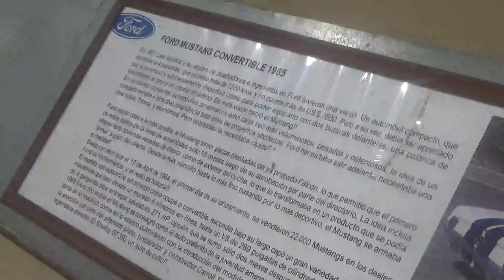Sprint Racer 1948 + Ford Mustang BOSS 302 en Santiago Chile(Museo Colección Jedimar)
También en compañía de mi medio hermano Juvenal

Estación Central Santiago Chile Museo Colección Jedimar 19 de Noviembre 2022)